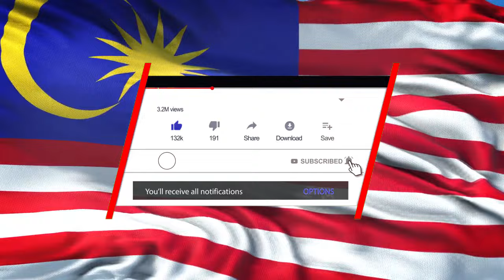MALAYSIA TAMIL NEWS 26.02.2024 மலேசியாவில் முதல் முறையாக உலக தங்க வணிகர்கள் மாநாடு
நாடாளுமன்ற உறுப்பினர்கள் அனைவரும் மக்கள் பணிகளுக்கு முன்னுரிமை வழங்க வேண்டும் என்றும் மாமன்னர் சுல்தான் இப்ராஹிம் கேட்டு கொண்டார்.